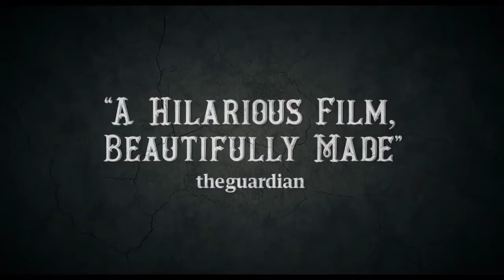THE BALLAD OF BUSTER SCRUGGS MOVIE TRAILER 2018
THE BALLAD OF BUSTER SCRUGGS
Plot synopsis:
“The Ballad of Buster Scruggs is a six-part Western anthology film, a series of tales about the American frontier told through the unique and incomparable voice of Joel and Ethan Coen. Each chapter tells a distinct story about the American West.”